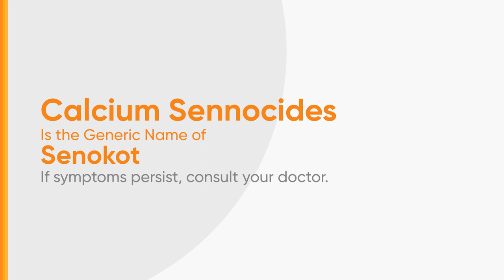Senokot Radio Ad Q4 2024 32s (Cebuano Version 2) [ST]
Narito po ang Q4 2024 Radio Ad ng Senokot (Cebuano Version 2).

DRPSTwo 8980: Senokot Radio Ad Q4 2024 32s (Cebuano Version 2) [ST]